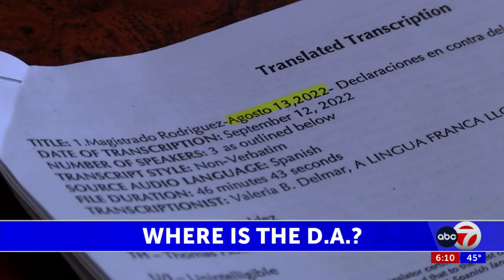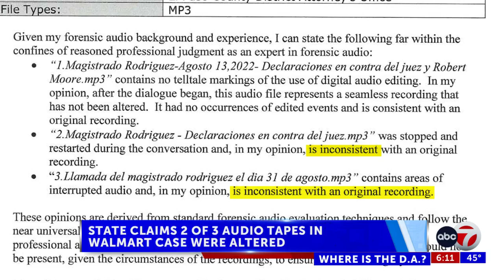D.A.’s office claims audio tapes in Walmart case were altered